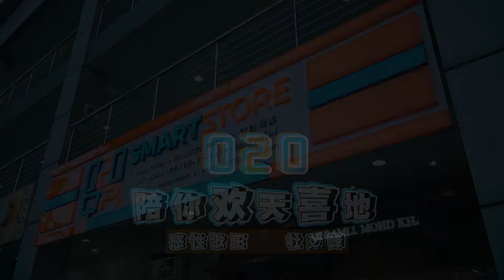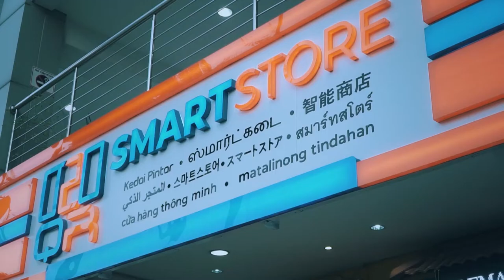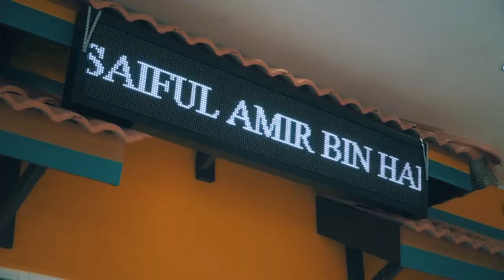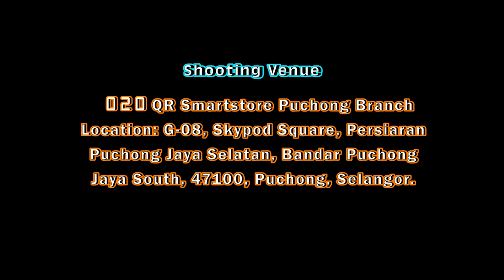O2O QR SMART STORE OFFICIAL MUSIC